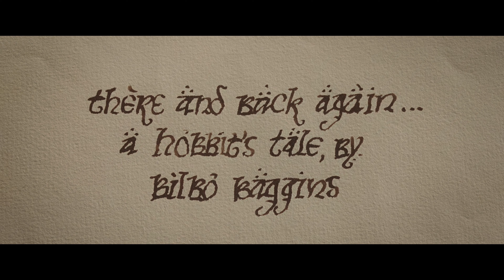Homeward Bound - හදවතේ මතකය | The Return of the King | The Lord of the Rings | Sinhala Dubbed Scene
The Lord of the Rings: The Return of the King is a 2003 epic fantasy adventure film directed by Peter Jackson from a screenplay by Fran Walsh, Philippa Boyens, and Jackson, based on 1955's The Return of the King, the third volume of the novel The Lord of the Rings by J. R. R. Tolkien. The sequel to 2002's The Lord of the Rings: The Two Towers, the film is the final installment in The Lord of the Rings trilogy. It features an ensemble cast including Elijah Wood, Ian McKellen, Liv Tyler, Viggo Mortensen, Sean Astin, Cate Blanchett, John Rhys-Davies, Bernard Hill, Billy Boyd, Dominic Monaghan, Orlando Bloom, Hugo Weaving, Miranda Otto, David Wenham, Karl Urban, John Noble, Andy Serkis, Ian Holm, and Sean Bean.
-Sinhala Dubbing Directory-

Frodo - Pasindu Hansapathi Samaraweera
Sam - Suranga Mahesh
Merry - Kanchana Galagedara
Pipin - Chulaka Rajawansha

Translation: S.N.L. Dias
Assistant Director and Dialogues: Kanchana Amararathna / Preethi Dissanayake
Dubbing Director: Thusitha S. Karawita

Telecasted on: Sirasa TV
Movie Title: The Lord of the Rings: The Return of the King
-හඬකැවීම් නාමාවලිය-

ෆ්‍රෝඩෝ - පසිඳු හංසපති සමරවීර
සෑම් - සුරංග මහේෂ්
මෙරී - කාංචන ගලගෙදර
පිපිනි - චූලක රාජවංශ

පරිවර්තනය: එස්.එන්.එල්. ඩයස්
හඬකැවීම් සහය අධ්‍යක්ෂණය සහ දෙබස්: කාංචන අමරරත්න / ප්‍රීති දිසානායක
හඬකැවීම් අධ්‍යක්ෂණය: තුසිත එස්. කරවිට

විකාශය වූ නාලිකාව: සිරස TV
චිත්‍රපටයේ නම: ද ලෝර්ඩ් ඔෆ් ද රින්ග්ස්: ද රිටන් ඔෆ් ද කිංග්